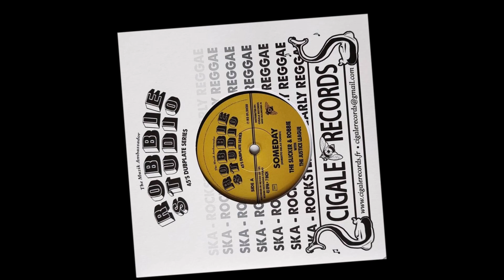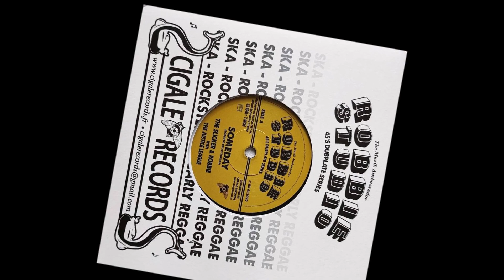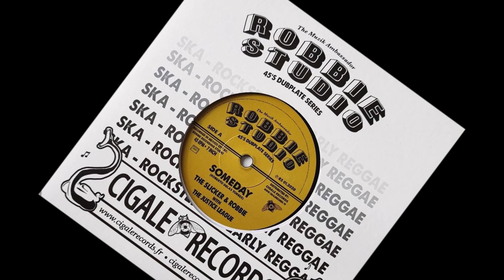Someday - The Slicker & Robbie (Official Audio)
Someday - The Slicker & Robbie
this tune was a original and excluisve dubplate 10inch by Robbie Studio Sound System (mexico city), now this tune is released on a comertial version on 7inch vinyl record.

produced, recorded, mixed and mastered by Roberto Delas Torres at ROBBIE RECORDING STUDIO, Mexico city